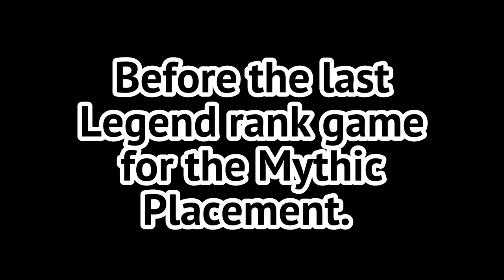Going Mythic in MLBB for the first time! 🤯 | Mobile Legends M4 Prime Beatrix Hybrid Build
*It was a month ago 💀.*

Add me as a friend (PH server only):
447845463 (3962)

build:

(Hybrid)
Blade of Despair
Swift boots
Demon hunter sword
Corrosion Scythe
Haas' Claw
Malefic Roar

(Full AD)
Blade of Despair
Swift boots
Haas' Claw
Hunter Strike
Blade of Heptaseas (Or Wind of nature)
Malefic Roar

BGM's -